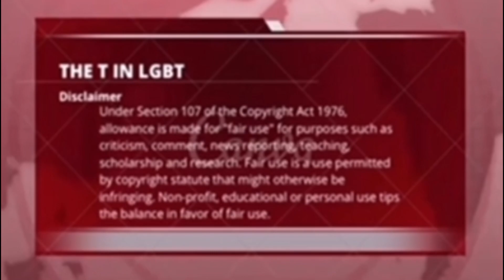Trans Tik Tok Sensation, Tanius Posey Talks Surgery With Kayden Coleman